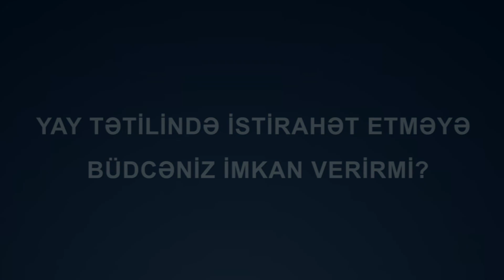YAY TƏTİLİNDƏ İSTİRAHƏT ETMƏYƏ BÜDCƏNİZ İMKAN VERİRMİ?